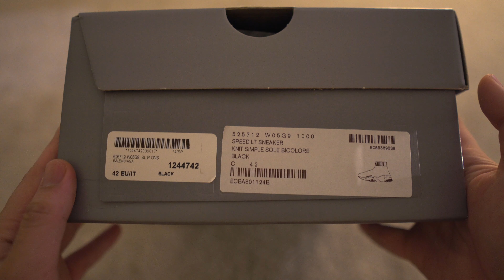NEW 2019 Balenciaga Speed Trainer Unboxing & On Feet